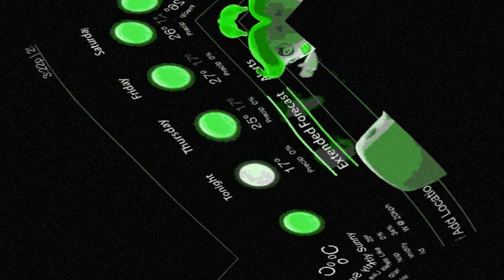Ask Me Anything I Shaw BlueSky TV I Shaw in 6 effects